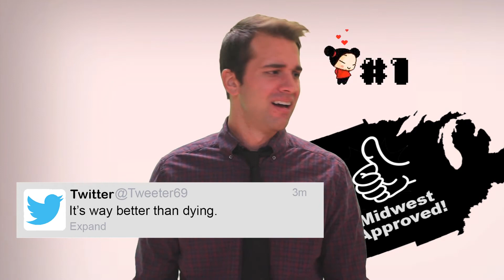The Voice Over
Actors become frustrated with the same formulaic ideas from a Television Network. When the Voice Over guy takes offense, the fun truly begins.

Produced and Created by WolfPunch Comedy
Sean Andrade, James Dabkey, Chris Encell, Curtis

Directed by Jon Kovel

Special Thanks to Mike Pasley and Digital Twigs Studios.